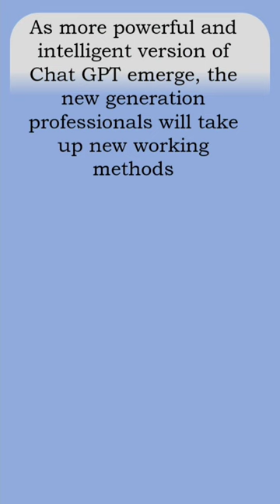Chat GPT and challenges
courtesy: Vineet Nayar